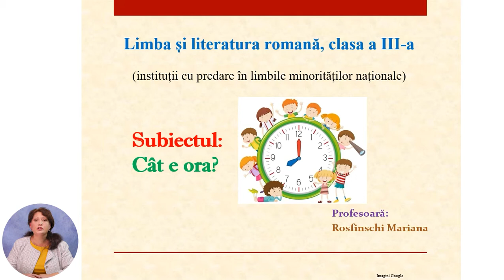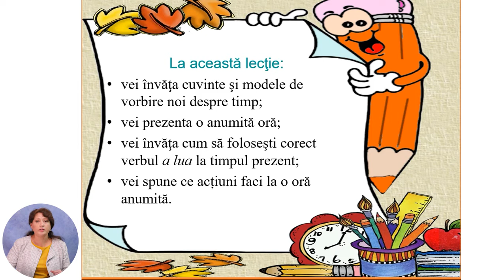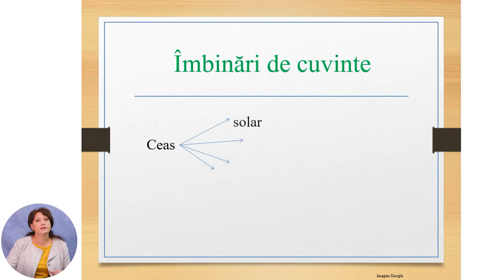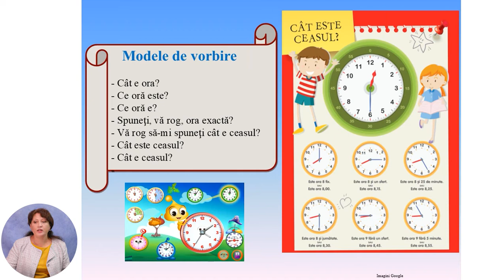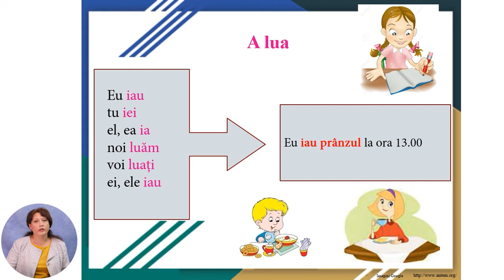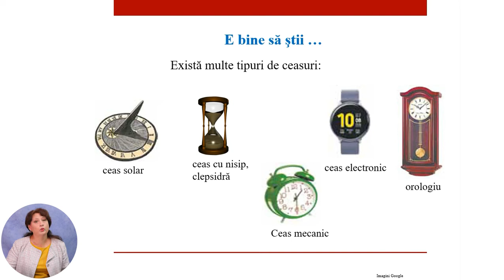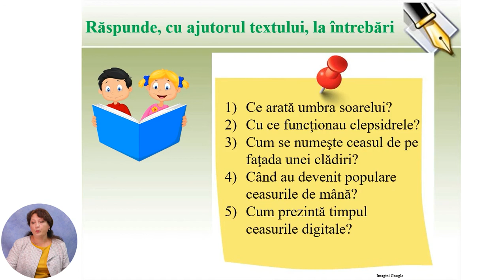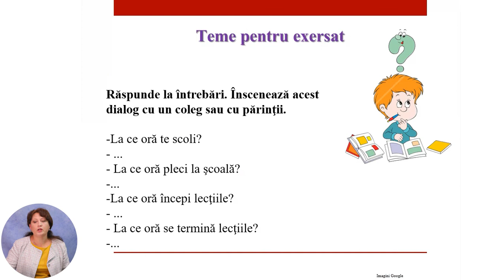Limba și literatura română, clasa a III-a, Cât e ora?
Tema: Cât e ora?
Profesor: Rosfinschi Mariana
Autor: Rosfinschi Mariana